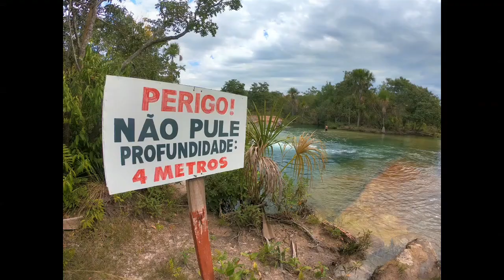Camping em Rio Verde - Mato Grosso do Sul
Camping em Rio Verde - MS, 200km de Campo Grande.

Balneário do Meca

24 e 25 de junho de 2020

Instagram.com/debuggycomavida